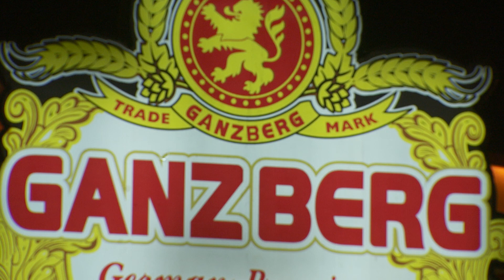អូនសុំត្រឹមការចងចាំ | វី ឌីណែត | GANZBERG Uber Concert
អូនសុំត្រឹមការចងចាំ | វី ឌីណែត

អ្នកណាខ្លះជាfanរបស់ វី ឌីណែត តោះជួយ Comment ជូនពរគាត់ម្នាក់មួយៗ​ Admin សូមជូនពរគាត់ឲ្យឆាប់មានសុខភាពល្អឡើងវិញ🙏🙏🙏